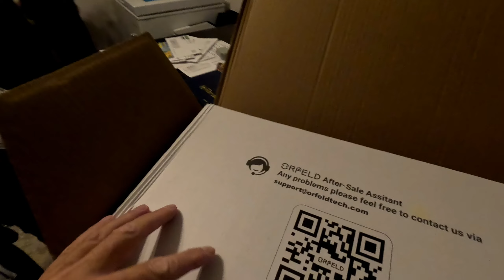Day 2052 USA Diary – CAAF Regularien und kurz mal ans Meer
2. Juli 2024